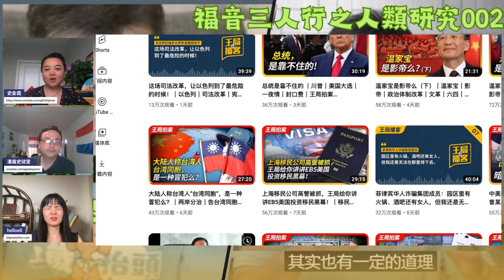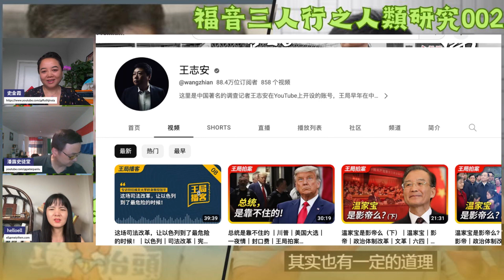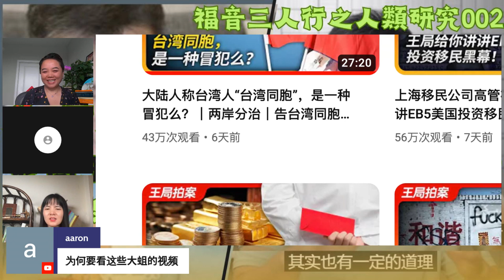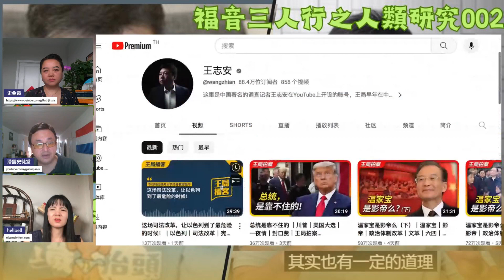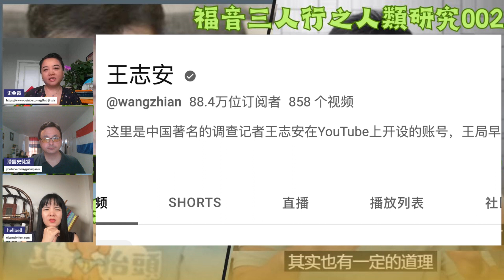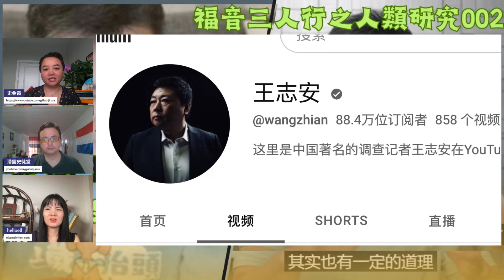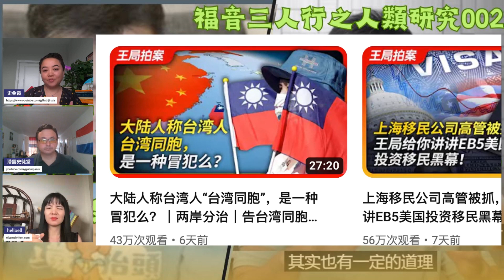以「台灣同胞」為例，揭開王志安的「畫皮」：「大郎，起來吃藥啦……」 潘露&史金霞&美懿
大郎，起来吃药了——史金霞。年度最佳！